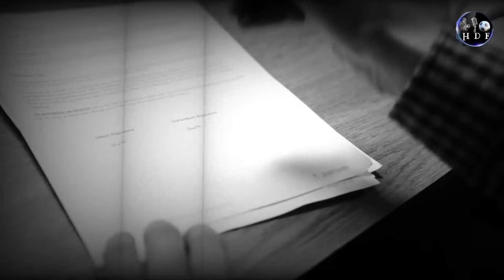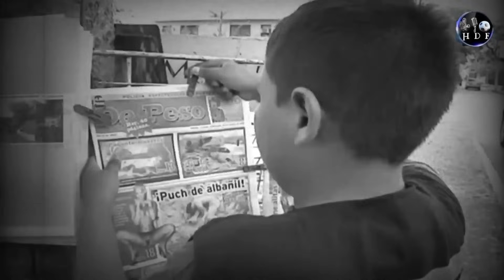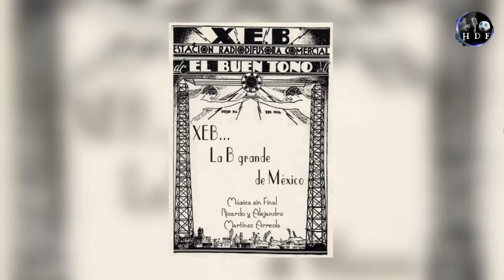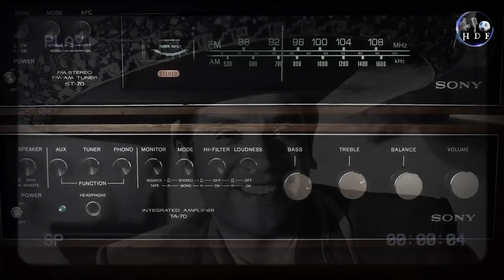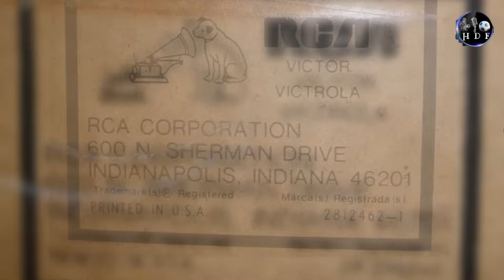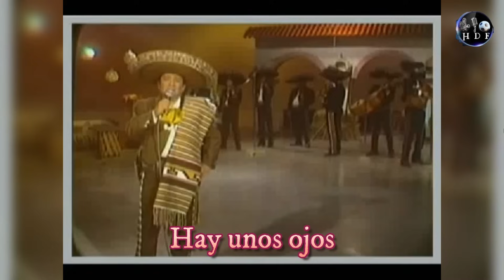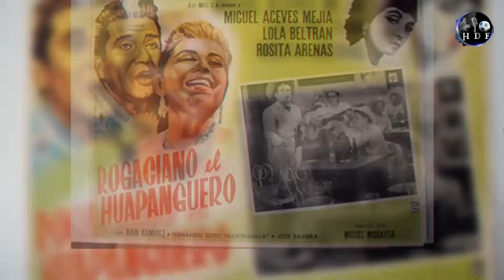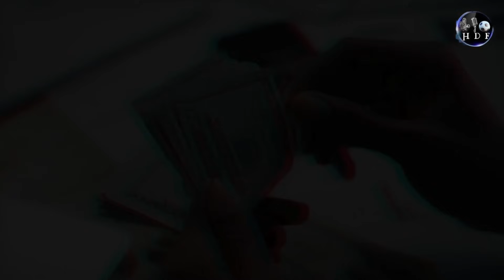Lo que te OCULTARON del Rey Del Falsete | La MUERTE de MIGUEL ACEVES MEJÍA como NUNCA te la CONTARON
⚠️ LOS ULTIMOS DIAS DE MIGUEL ACEVES MEJÍA. Biografía de Miguel Aceves Mejía "El Rey Del Falsete". Miguel Aceves Mejía, conocido como el "Rey del Falsete" o "El Cantante de Oro", fue una de las figuras más importantes de la música folklórica mexicana y del cine durante la Época Dorada del cine mexicano. Su inconfundible voz y talento lo llevaron a ser admirado en países como México, Argentina y España. A la par de leyendas como Pedro Infante y Jorge Negrete, su legado musical marcó una era inolvidable.

Sin embargo, a diferencia de estos grandes íconos que fallecieron en la cúspide de su fama, Aceves Mejía vivió hasta una edad avanzada y, poco a poco, fue desapareciendo del foco mediático. El cine y la televisión lo relegaron al olvido, y sus giras, aunque aún significativas, perdieron el brillo y la masividad de antaño.

En 2006, cuando su salud empezó a deteriorarse, muchos recordaron su grandeza. Falleció a los 90 años en la Ciudad de México, dejando atrás una vida llena de éxitos, pero también una historia de declive que no opaca su monumental contribución a la cultura mexicana. Hoy lo recordamos entre las leyendas inmortales de la música y el cine.